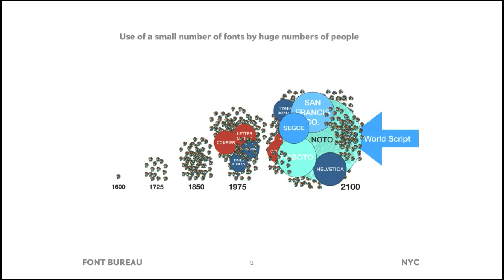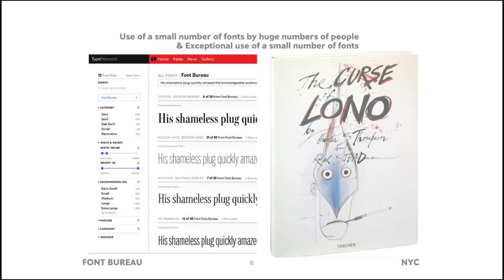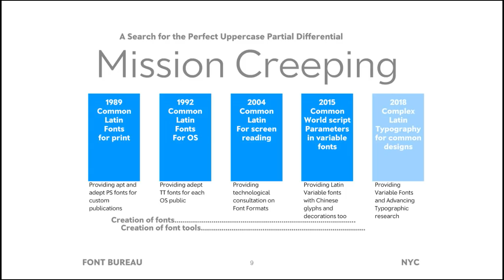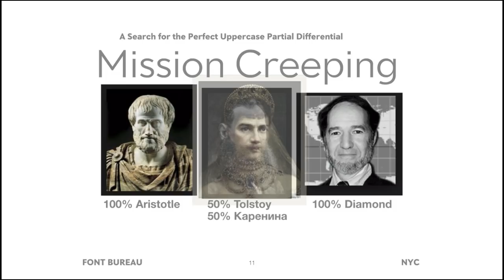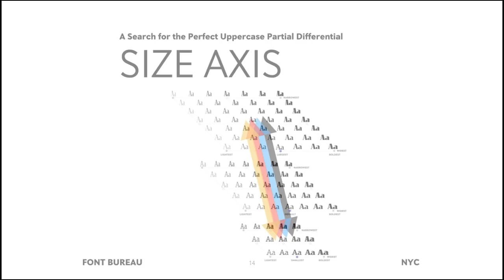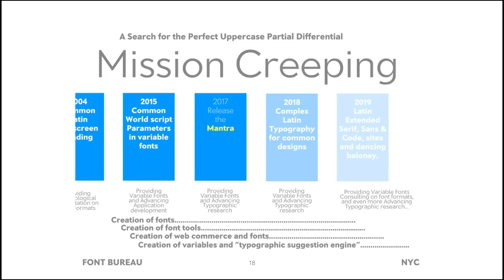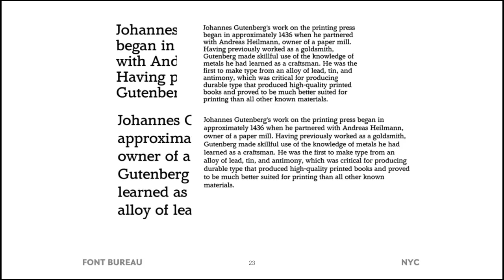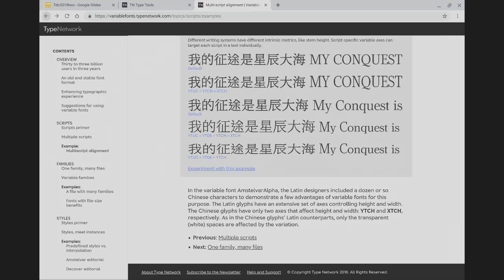David Berlow at Google HQ: "Beyond The Quest for the Perfect Uppercase Partial Differential"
"Beyond The Quest for the Perfect Uppercase Differential" with David Berlow
Presented by the Type Directors Club at Google HQ, New York

The last 30 years have seen a great growth in the possibilities of how typefaces can function. TDC medalist David Berlow illustrates his quest for the perfect, scalable, variable letterform, and the challenges faced servicing the ever-expanding, multi-lingual media world.

Berlow discusses the design of glyphs over a range of sizes and weights, and how the designs can be specified to work together in web and print environments. He also demonstrates and describes inter-script, inter-class and inter-style typography, and concludes with a question-and-answer session.

David Berlow entered the type industry in 1978 as a letter designer for Mergenthaler. He joined the newly formed Bitstream in 1982. Berlow left Bitstream in 1989 to found The Font Bureau with Roger Black. In 2008, Berlow launched Webtype with Petr van Blokland and others. In 2016, with Font Bureau and other foundries, he created Type Network.

Follow David Berlow on Twitter: @dberlow